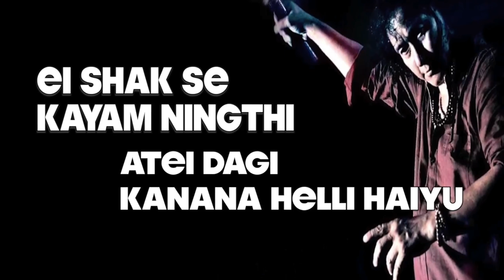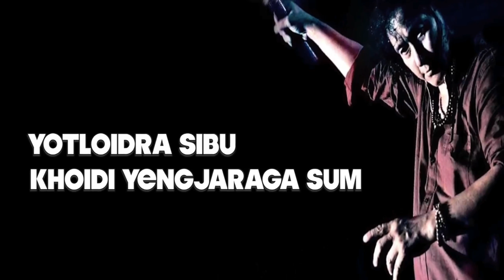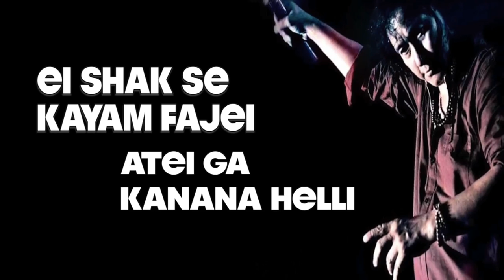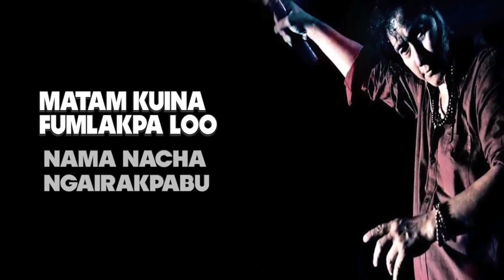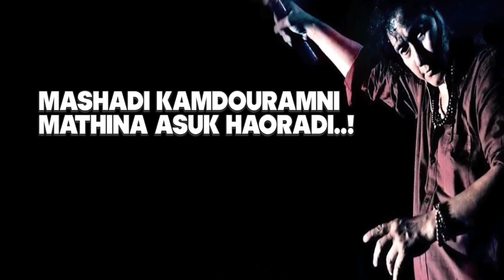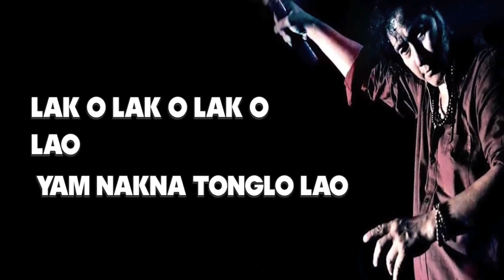PEBET | Tapta Song Lyric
here's a lyrical video of PEBET from Oja Tapta's Volume 6.
this song is based on the Manipuri Folklore Houdong Lamboiba and Pebet, One can understand the message in many ways.
Think everyone Thanks..!
Stay Safe..!